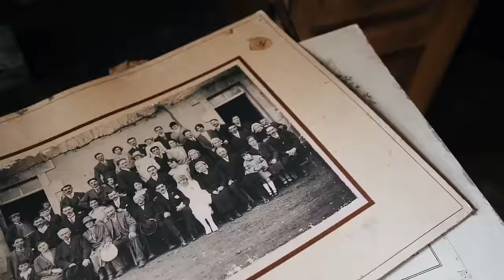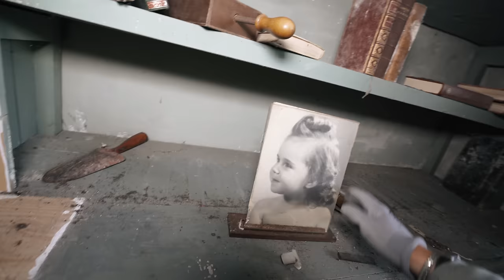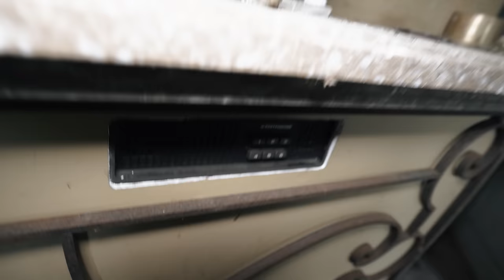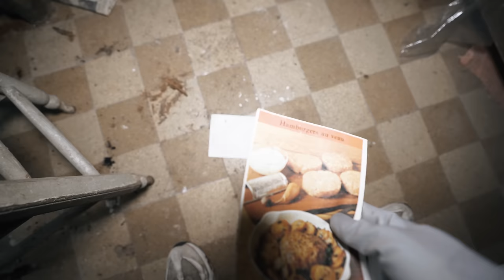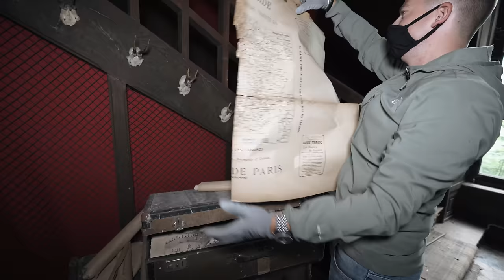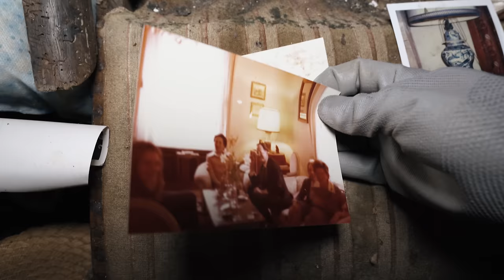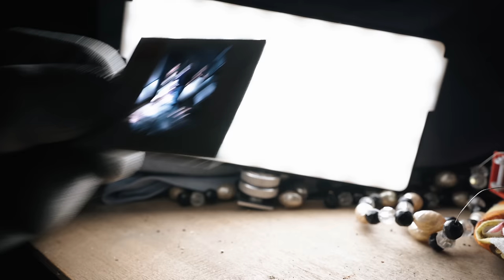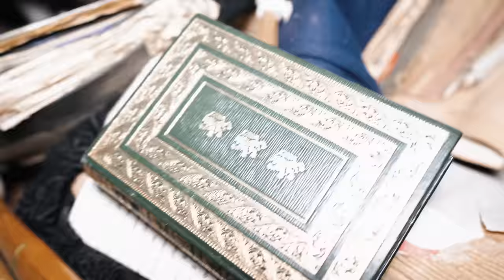Enchanting Abandoned 17th-Century Chateau in France (Entirely frozen in time for 26 years)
𝗦𝘁𝗼𝗿𝘆𝗹𝗶𝗻𝗲

Believe it or not... the place you're about to see has been abandoned before I was born. You're about to watch one of my most special and precious explores to date, as I will time warp you back to a bourgeois era gone by donkey's years ago. Deep inside the forests of rural France, lies a mystic beauty that has its roots in the 12th century. Time has forgotten about this ancient chateau, and so has the owner due to too prohibitive costs for the upkeep of this bewitching historical property. It's now nothing more than than a gallon of rotten milk, expired in 1994, never looked after anymore and a victim of neglect ever since.

Everywhere scattered around, we find valuable historical artifacts, impeccably interesting antique furniture, rooms frozen in time, and personal memories. With some help, I was able to digitalize a few old family photo negatives found inside. The end result is leaving me absolutely speechless.
Between these old negative, are the original marriage photos dating 1973 of the couple that once resides here: Count Mathieu and Countess Helene. We can gradually see how they were prepared for the big day in their lives.  On top of that, we find other precious memories of which we will not disclose too much sensitive information.

Today is the day, I will wake up this castle, that has been dormant for decades on end, and together, we'll bring it back to life, once again. The floors are a ticking timebomb and it will not last a coon's age until most of them will be leveled to the ground, solely leaving this castle a desolate ruin. That's why I'm creating a visual memory of this outstanding historical French landmark before another piece of history will be gone forever. Together we'll be one of the very last people to appreciate this place once again and give this exalted place the recognition it always deserved, but nonetheless never received any earlier.

Abandoned France: Enchanting Abandoned 17th-Century French Chateau (Entirely frozen in time for 26 years)